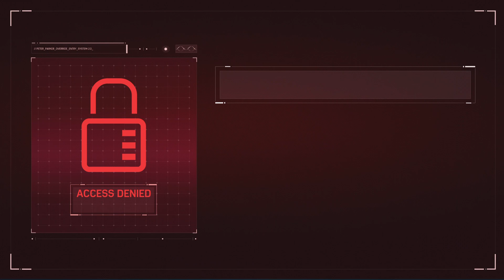Peter Meets Black Cat Again With The Integrated Suit - Spider-Man Remastered